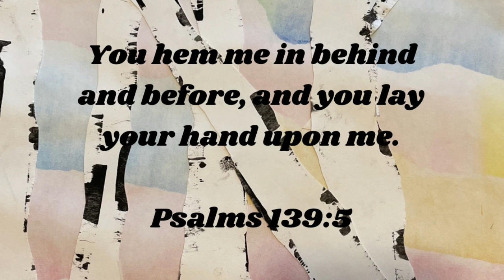Psalm 139:5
2 minute bible study on Psalm 139:5